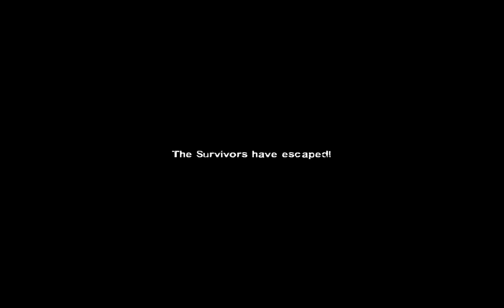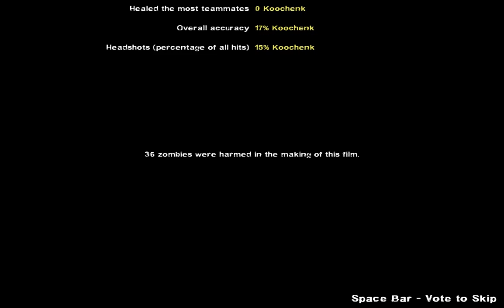Kratos The Last Man On Earth (Expert) | Left 4 Dead 2 Indonesia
When you can't afford God Of War Ragnarok xD
and i just found some god of war mod for l4d2
Left 4 Dead 2 last man on earth mutation gameplay.